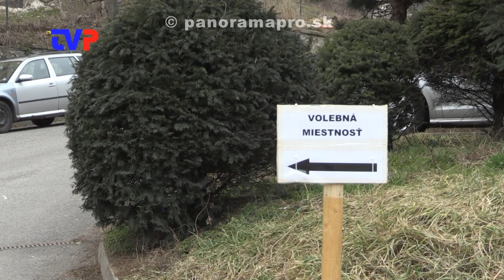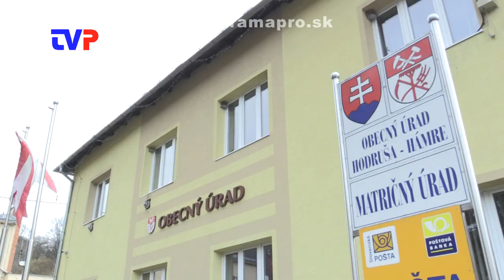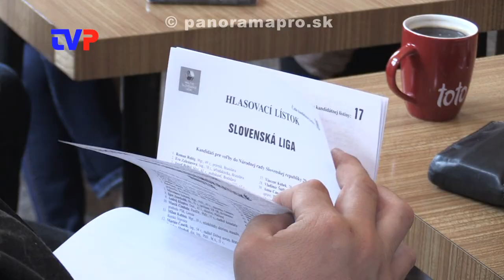Rekordná účasť vo voľbách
Reportáž z volieb do NR SR v Žarnovici  a Hodruši - Hámrov.